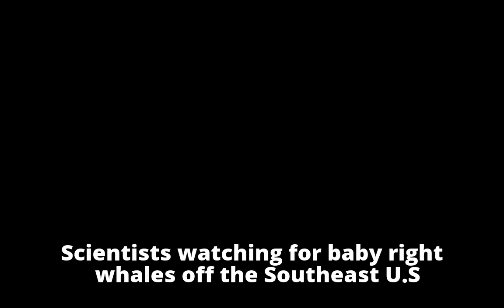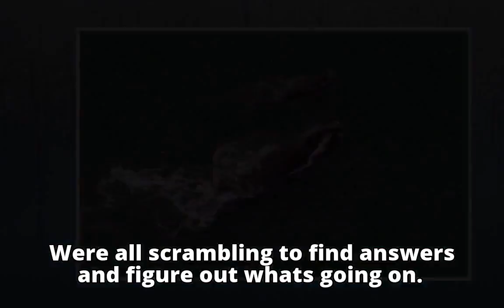Endangered whale's calving season peaks, but no babies seen